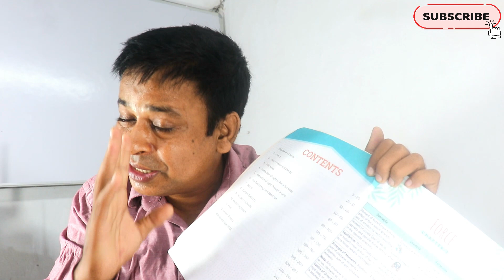ICSE/ISC 2024 | CISCE's Unit-wise Marks Break Up Formula for ICSE /ISC 2024 Exams@TuitionICSEOnline​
Please find the Book key features and Buy links

Fate of Class X board exams from 2025 will depend on Centre’s decision: CISCE chief
Representational image

"As of today, till ‘24 we will have normal examinations, Class X and Class XII. But in ‘25, as soon as the ministry decides we will change,” said Gerry Arathoon
The head of the Council of Indian School Certificate Examinations (CISCE), which conducts the ICSE (Class X) and ISC (Class XII) exams, has said the fate of the Class X board exams from 2025 will depend on the Centre’s decision.

“As of today, till ‘24 we will have normal examinations, Class X and Class XII. But in ‘25, as soon as the ministry decides we will change,” Gerry Arathoon, chief executive and secretary of the CISCE, said on Monday.

He was responding to a question on whether the Class X exams will be abolished in 2025.

“The NEP (National Education Policy) says there will be one board exam, after Class XII. They also talk about the semester system, but nothing has been decided yet,” Arathoon said.

“Right now, Class X and Class XII (board exams) are existing. As soon as the ministry (Union ministry of education) decides that there will be one board examination, we will take it from there. Remember we are a private national board, so we will wait for instructions from the ministry,” Arathoon said.

The ministry, he said, has not yet announced anything on the abolition of the Class X board exams.

“But only when the ministry decides. there is no written instruction (so far). From ‘25, if the ministry gives us instructions not to follow the old pattern, and the new pattern will only be the Class XII examinations, we will follow that,” Arathoon said.

The CISCE on Monday inaugurated a five-day workshop on “school leadership training programme” at the council’s office on Elgin Road.

In 2024, both Class X (ICSE) and Class XII (ISC) exams will have 10 marks of “critical-thinking questions” in major subjects.

Arathoon said many children now reproduce what they have learnt by rote and forget what they have studied once the exams are over. “We don’t want that to happen,” he said.

He also said the council will “set questions that even average or below-average students will be able to attempt. We prepare in such a manner that below-average (students) can answer.”

Arathoon clarified that even if the Class X board exams were to be abolished, there would still be school-based exams. The council will send guidelines to schools on the Class X exams.

“If Class X (board exams) is abolished, we will give them guidelines. We will prepare them (the students), but it (the exam) will be conducted by the schools,” Arathoon said on the sidelines of the workshop.

From 2025, the council will send question papers to schools for the annual examinations in Classes IX and XI.

“Some schools set easy question papers and some very difficult. So there will be parity in the question paper (once the council sends the questions),” Arathoon said.

Sixty school principals, vice-principals and academic coordinators from across the country are attending the workshop, which is being conducted by two resource persons from the National Institute of Education (NIE) International, Singapore, Jimmy Tan and Chan Vee Bun.

“The training programme is based on the NEP 2020,” said Arathoon.